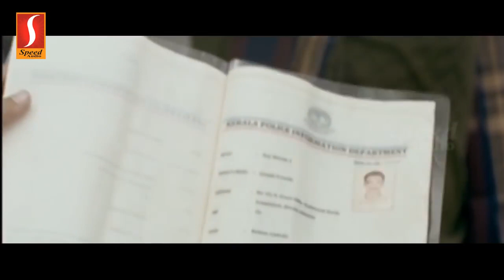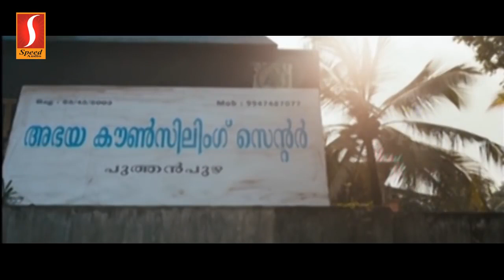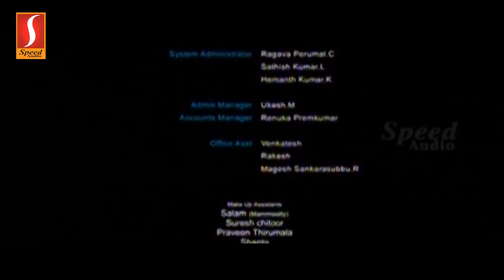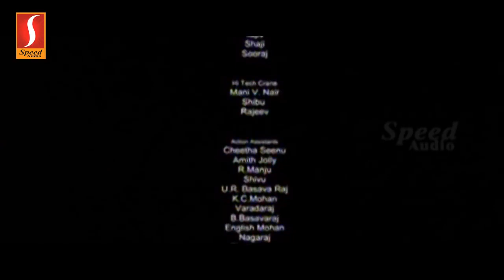Silence Malayalam Full Movie | Mammootty | Anoop Menon | Aparna Nair